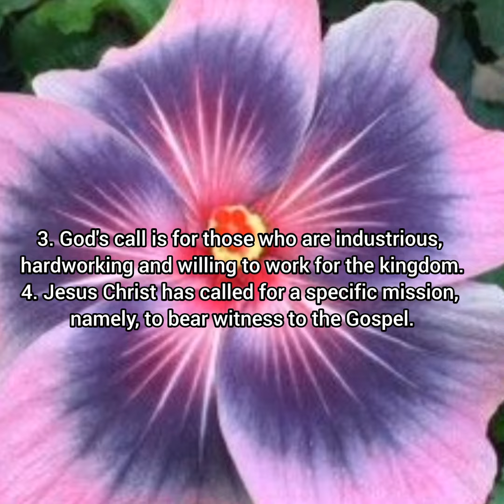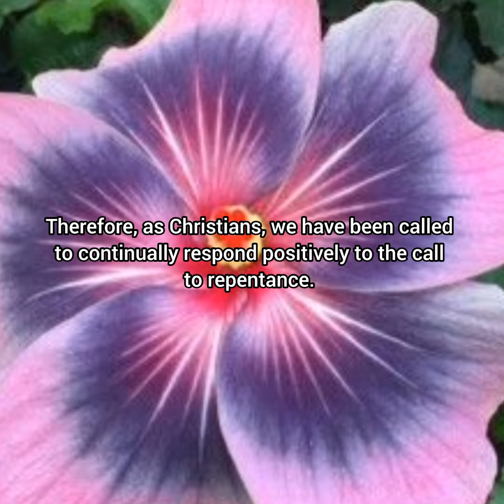SPIRITUAL DIET FOR SUNDAY, 21ST JANUARY, 2024 THIRD SUNDAY IN ORDINARY TIME, YEAR B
Follow me and I will make you fishers of men...